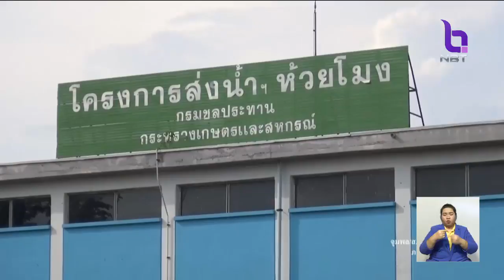'บึงกาฬ-หนองคาย' ฝนตกต่อเนื่อง สั่งทุกอำเภอเฝ้าระวัง เตรียมพร้อมอุปกรณ์-เจ้าหน้าที่ช่วยเหลือประชาชน